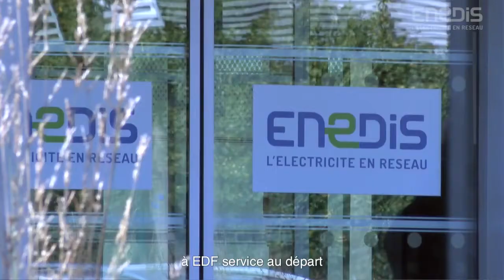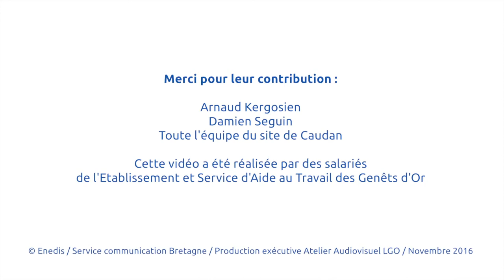Portraits croisés : On est differents et compétents